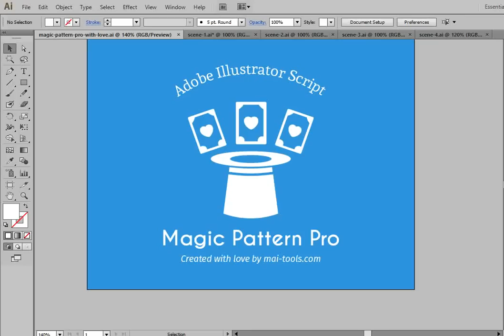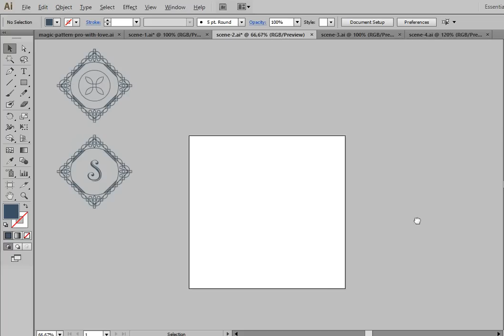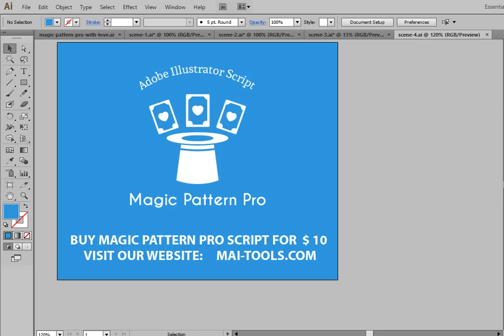Make patterns fast and easy with Magic Pattern Pro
Scripts, plugins and other useful utilities for creativity